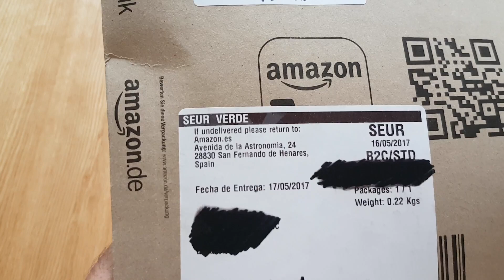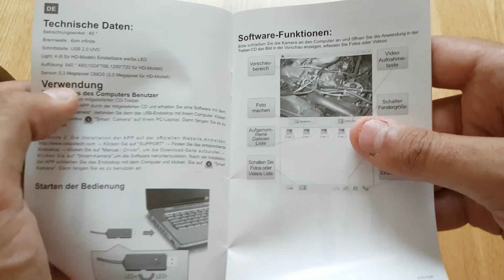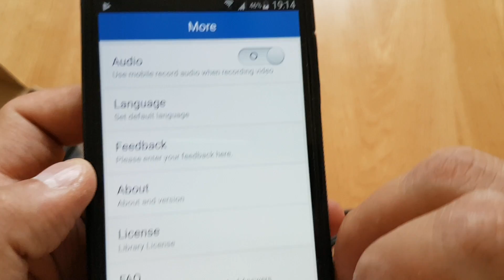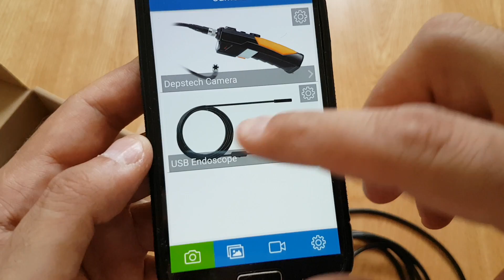Cámara de Inspección de USB DEPSTECH Camara Endoscopio Boroscopio Cámara Cable Endoscope Camera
Camara de Inspección de USB DEPSTECH USB Endoscopio Impermeable Boroscopio Cámara Serpiente Endoscope Camera
=LINK DE COMPRA PULSANDO EN MOSTRAR MÁS ↓↓↓↓↓↓↓↓↓↓↓↓↓

ENCUENTRA TODO LO QUE BUSCAS:
=LINK DE COMPRA
=OTROS MODELOS

=O SI LO PREFIERES, LO PUEDES COMPRAR EN ESTAS PÁGINAS CHINAS, PERO TENDRAS QUE ESPERAR ENTRE 10 y 25 DÍAS A QUE TE LLEGUE:
MI EQUIPO:
# CÁMARA GRANDE
# CÁMARA PEQUEÑA
# TRIPODES GRANDE
# TRIPODE PEQUEÑO
Características:
Compatible con Windows XP / 7/8/10, MacOS, y con dispositivos Android compatibles con OTG gracias al adaptador USB incorporado (¿Cómo comprobar si es compatible OTG?.Para comprobar si el OTG descargar la app "USB OTG Checker" está aplicación dirá si tu móvil es compatible con OTG) Por ejemplo, Samsung Galaxy S3, S4, S5, etc
Cámara de sensor CMOS de 2 megapíxeles Super alta definicón, captura de imágenes y grabación de vídeos en un alcance reducido con una resolución de hasta 1600 x 1200. Mejor opción (ASIN B06XDP2QZS)
Con luz LED azul ajustable, incorpora 6 leds en la punta de la cámara, ayuda mucho a mejorar el brillo y la claridad de la imagen incluso en condiciones de poca luz o oscuridad.
Protección IP67 contra polvo y agua. Cámara impermeable con diámetro de 8,5 mm, utilice esta cámara de inspección en casi todas partes, como debajo del agua, huecos, agujeros y áreas difíciles de alcanzar o difíciles de ver. Nota: Nuestro producto posee un foco fijo, el cual no tiene zoom. La distancia idónea de detección es de 3 a 8 cm. El enfoque a una distancia muy cercana puede afectar a la calidad de imagen.
Contenido: 1 x Cámara endoscopio USB, accesorios (espejo, gancho, imán). Garantía limitada de 12 meses y reemplazo gratuito en caso de problemas. Nota: No funciona con los moviles Huawei, iPhone IOS, Blackberry, Motorola Droid Turbo 2, LG Volt, LG G4,S8 7.0, One Plus 7.0